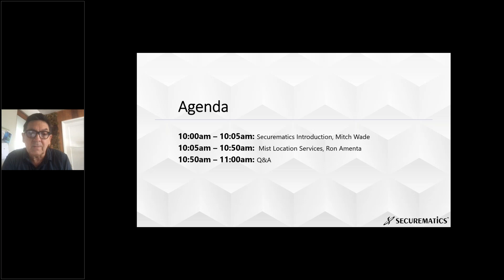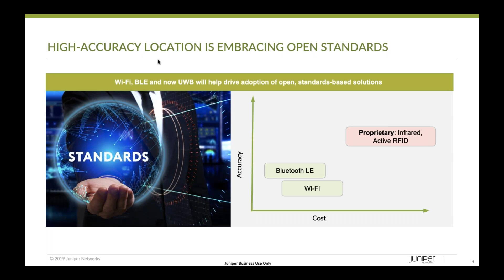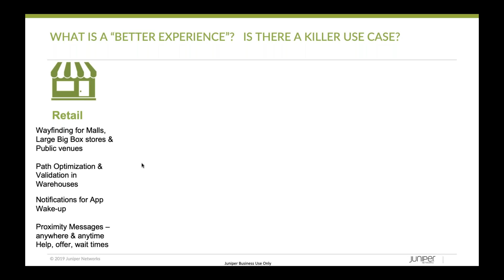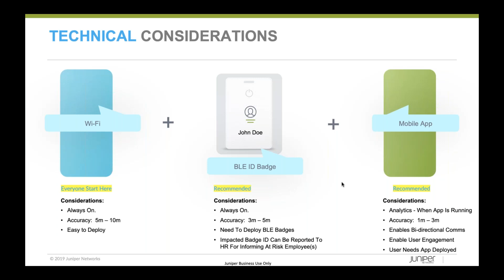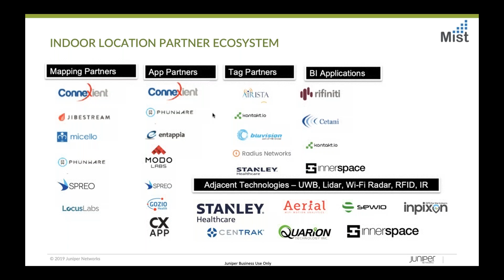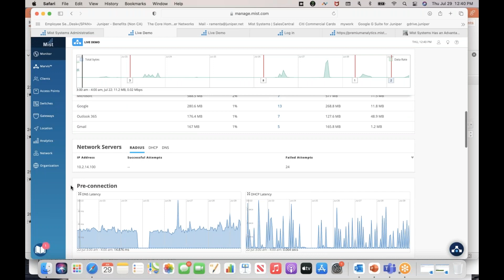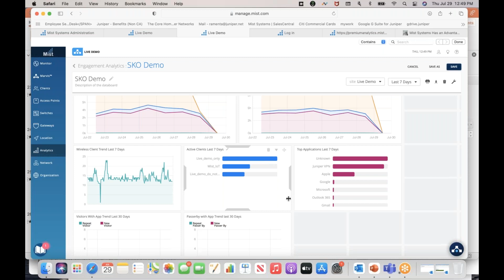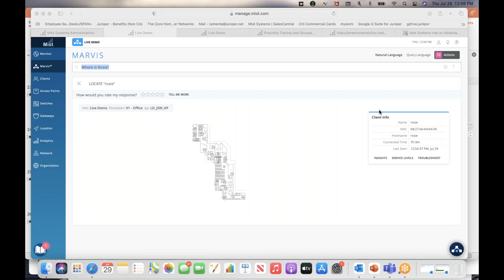FastTRAC Workshop with Juniper: Mist Location Services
Ron Amenta, Regional Sales Director North Central, provides an in-depth overview of Mist Location Based Services. Ron does a deep dive on use cases for Mist by vertical and review Proximity Tracing.